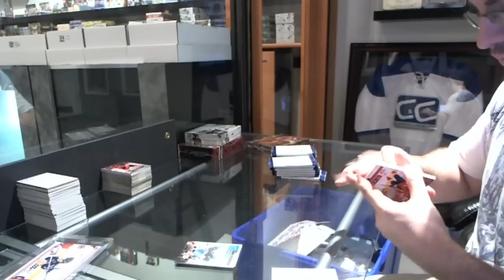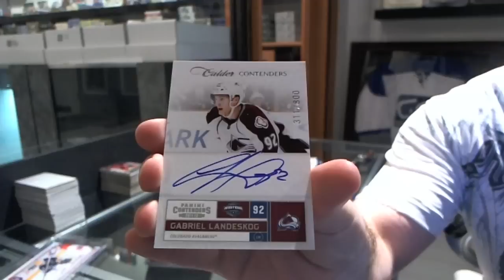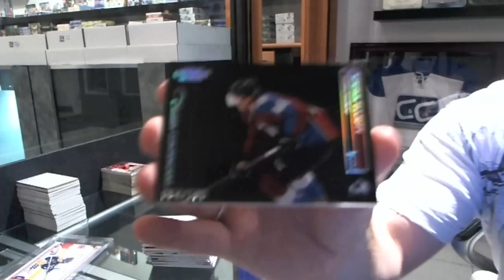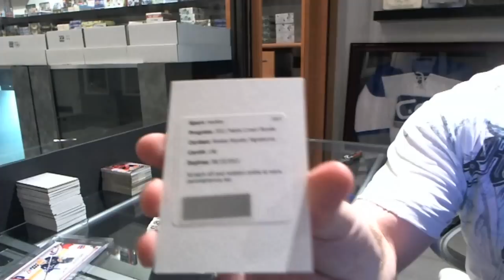11-12 Crown Royale & Contenders Hockey 2 Box Break - C&C #1920